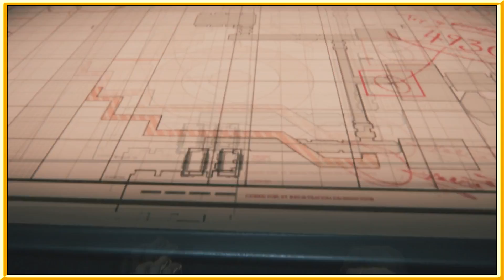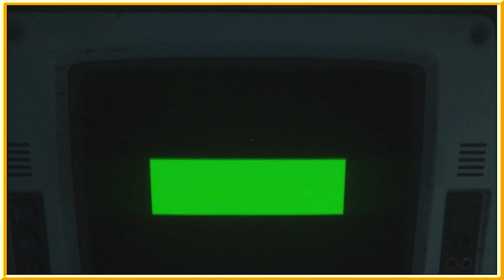Server Maintenance | Alien Isolation - Part 27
Stinky fart gas and robo dudes in weird suits.